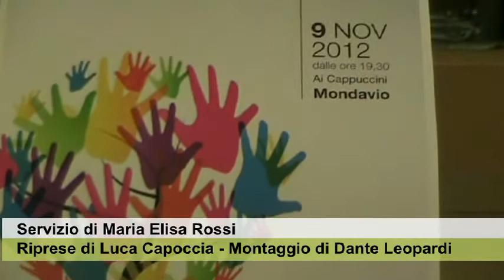Mondavio - Locanda Ai Cappuccini - Belli, Buoni, Bravi ... Insieme - Concerto per la solidarietà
La serata di beneficenza è stata animata da vari gruppi musicali che hanno tutti partecipato gratuitamente. Uno di essi è il gruppo dei Malamonroe, formato da Eleonora e Nicola i quali reduci da importanti impegni musicali a livello internazionale hanno risposto senza indugio alla richiesta di solidarietà.